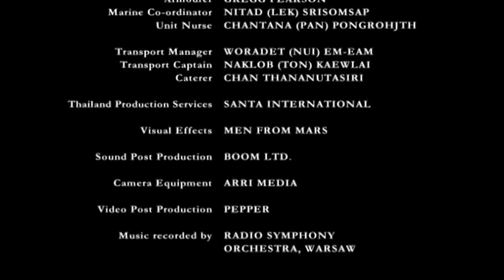Stranded Part 1(treasure Movie)